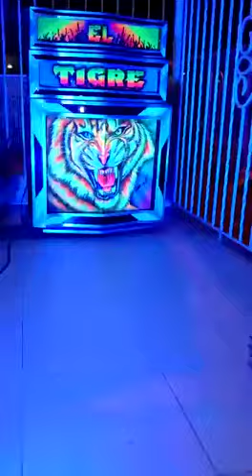EL TIGRE TURBO